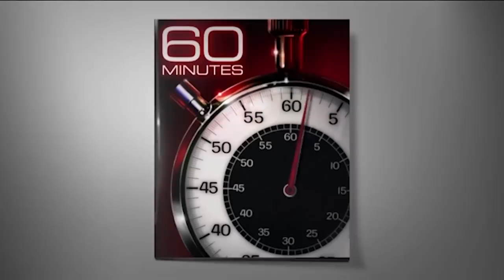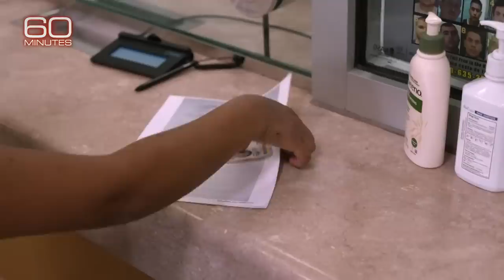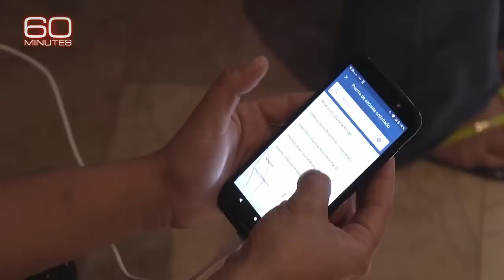Homeland Security head responds to challenges of illegal immigration at border | 60 Minutes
At a time of intense controversy over immigration, Homeland Security chief Alejandro Mayorkas tells Sharyn Alfonsi why he won’t call the situation at the southern border a crisis.